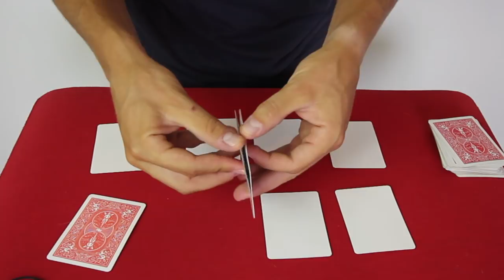CES CARTES SONT BIZARRES !! VOUS NE COMPR...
CONCOURS (Résultats le 27/07/18):

1) Être abonné
2) Like la vidéo

SUIVEZ-MOI !